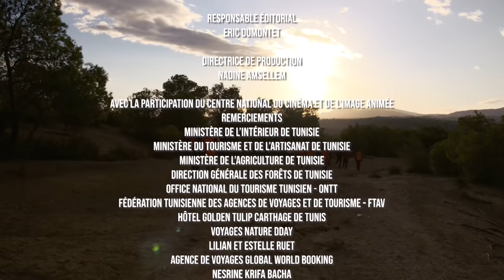CHASSE EN FAMILLE EN TUNISIE LILIAN RUET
CHASSE AU SANGLIER EN TUNISIE VOYAGES NATURE DDAY.
LILIAN RUET
BATTUE SANGLIER
FILM DE LA CHAINE TV CHASSE ET PECHE